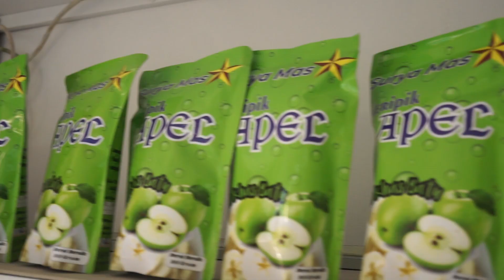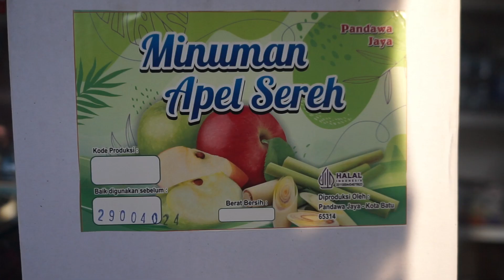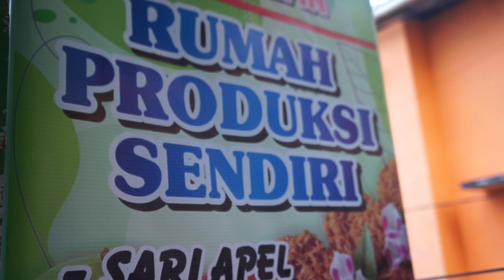Pandawa Jaya Produsen Jajanan Olahan Buah Apel Khas Kota Batu Miliki Rasa Tersendiri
Pandawa Jaya merupakan usaha rumahan yang memproduksi olahan buah apel, Memulai usahanya sejak 10 tahun lalu hingga saat ini. Adapun jenis olahan untuk dijadikan macam ragam kue khas oleh- oleh kota wisata batu yakni carang mas yang berbahan apel.

Seperti apa saja proses produksi Pandawa Jawa, berikut liputannya !